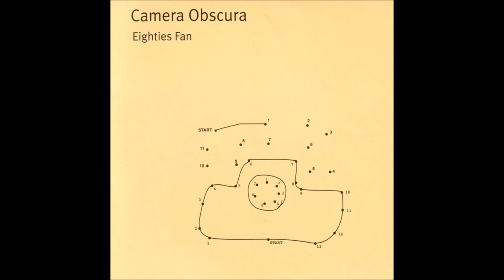Camera Obscura - Let's Go Bowling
Eighties Fan 7" (B Side) - 2001